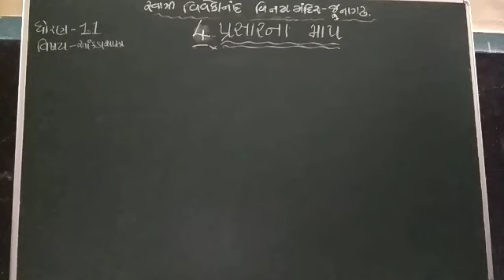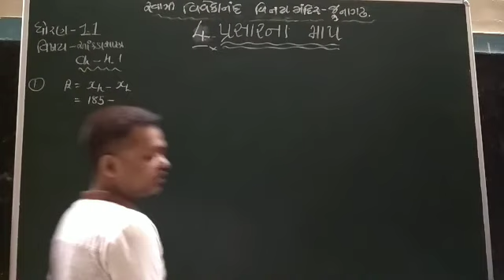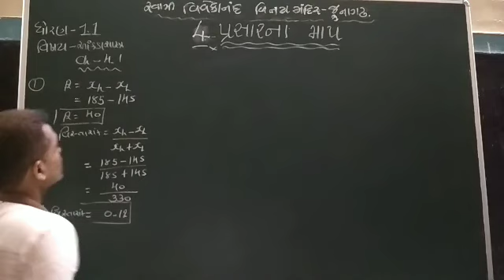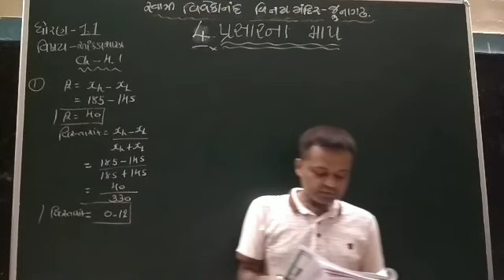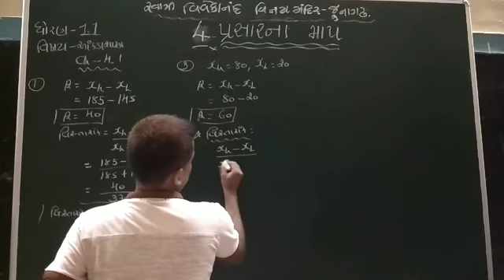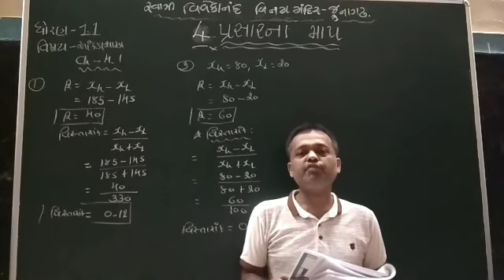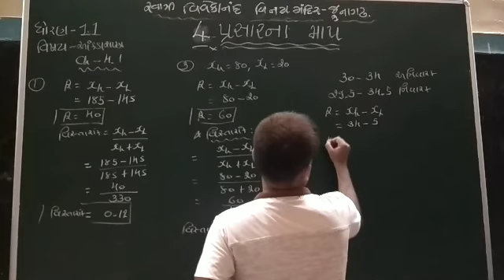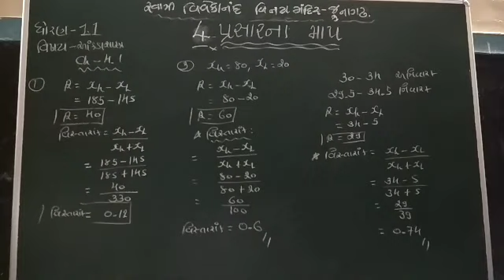Std-11, stat., Ch-4, part-2 , shah sir